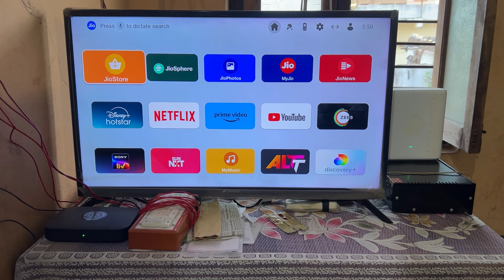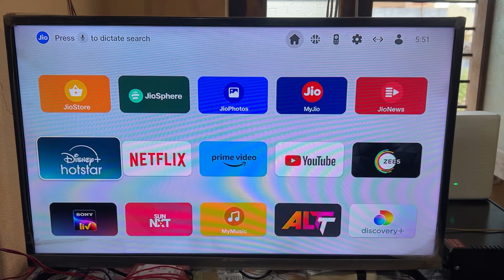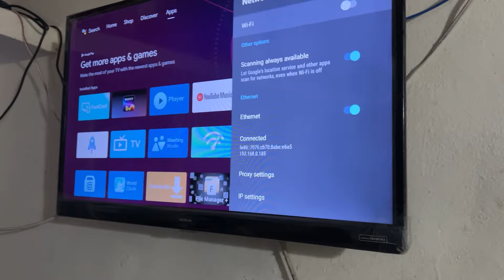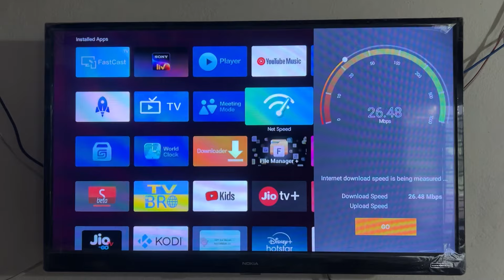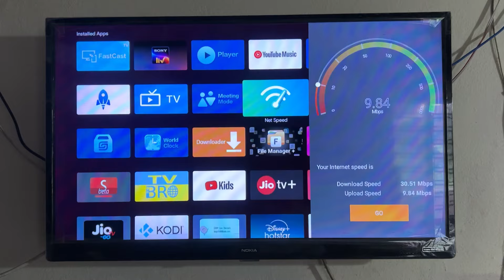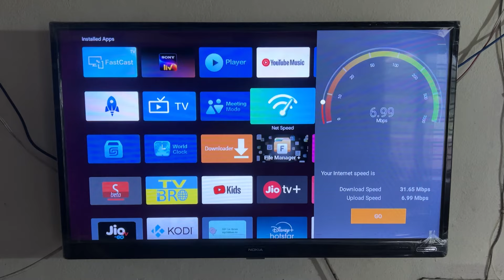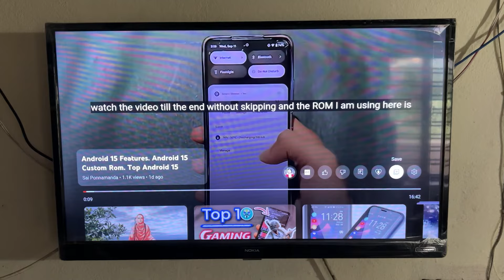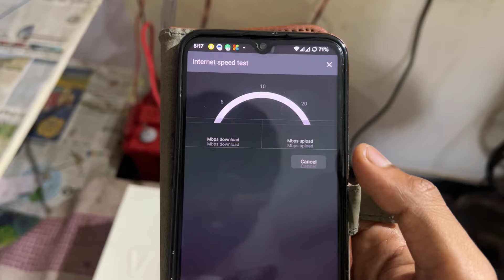Jio Airfiber 250 Plan Jugaad By Sai Ponnamanda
Sai Ponnamanda